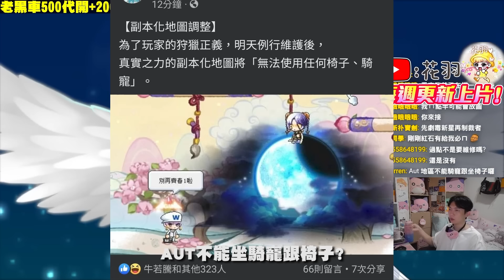炎神啟動！地獄業火徹底燃燒賽蓮！花總再次成為楓谷預言家？夜使者